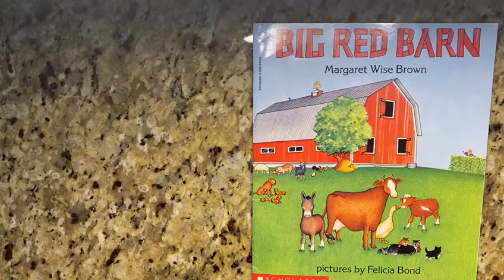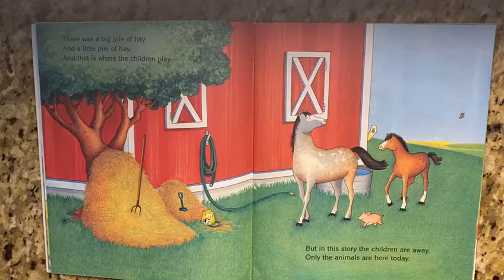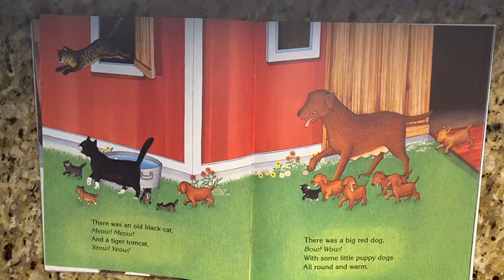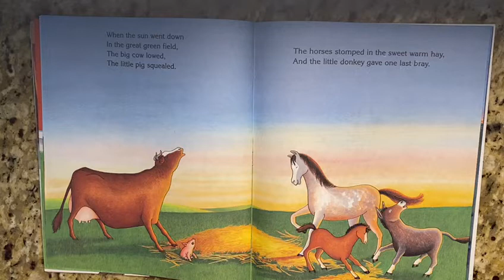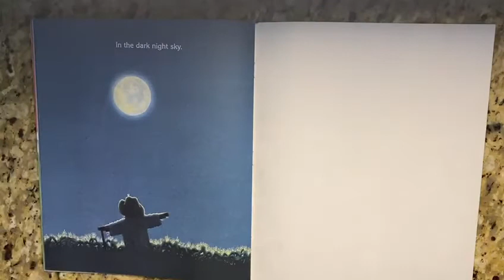BIG RED BARD - By Margaret Wise Brown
Margaret Wise Brown's simple, rhythmic text about the cycle of a day on a farm, where a family of animals peacefully plays and sleeps, has charmed generations of children. This board book edition features sturdy pages and is just the right size for toddlers.

As in her classic Goodnight Moon, Brown engages children and helps settle them down for sleep as they follow along with the animals from morning to night in the barnyard.

In the barnyard there are roosters and cows, horses and goats, and a pink piglet who is learning to squeal. Felicia Bond's atmospheric illustrations add to the tranquil simplicity of this gentle story.

Big Red Barn makes a lovely baby shower gift and is a wonderful addition to any preschooler's library.